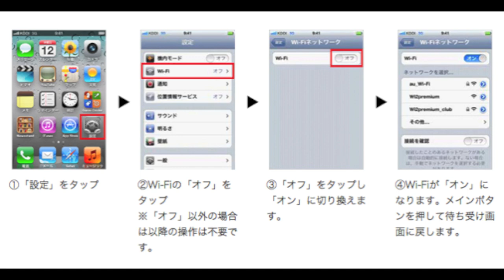iPhone 5 レビュー No.6（au Wifi SPOT, 新幹線）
東京出張に行った際にLTEの接続状況を確認してみました。新幹線での au WiFi SPOT接続にも挑戦。au にはスマートフォン以外にもう一台（PC, タブレット等）接続するサービスがあることも発見。公衆Wifi接続に関する Softbank と au の違いが少しずつわかってきました。新幹線乗車中に、はじめて「緊急速報」（台風関係）を受信。マナーモードにしていたにもかかわらず、大きな音がなったので驚きの経験となりました。「緊急速報」がきちんと動いていることは確認できましたが、これには注意が必要です。